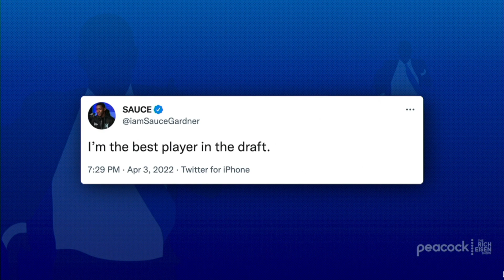“I Always Dominate” – Sauce Gardner Proves He’s Not Lacking for Confidence | The Rich Eisen Show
Cincinnati Bearcats All-American CB Ahmad “Sauce” Gardner tells Rich Eisen why he’s not lacking for confidence in the least and revels in the pressure of locking down opponents’ best wide receivers.